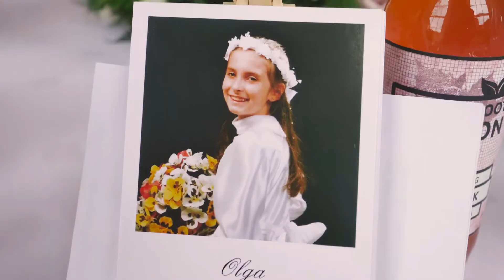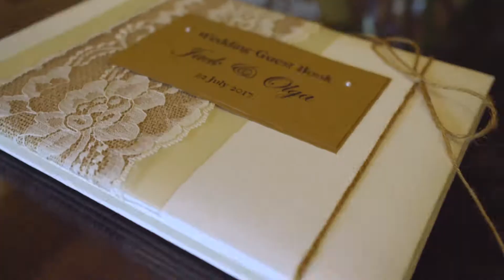Winton Castle Wedding Film - Olga & Jack's summer wedding in a Scottish castle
We captured this wedding on a rainy day at Winton House in Pencaitland in Scotland - but the rain didn't stop Olga & Jack popping out to capture some footage in those beautiful gardens!